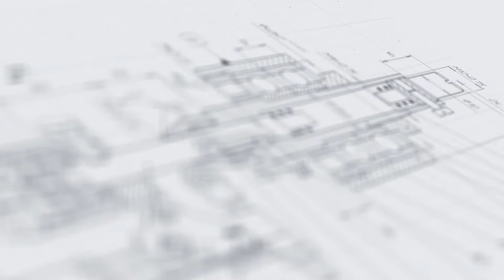Автомат для одевания ручек на ПЭТ бутылки ОК-2000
В данном видео показана работа автомата для одевания ручек на ПЭТ бутылки ОК-2000.

Описание:

Специализированная линейная станция выполняет быструю и ровную установку ручек-держателей на пластиковые бутылки и канистры. Ручки подаются в зону прохода укупоренной тары в заданном положении, накидываются на тару и, при помощи устройства забивки, проталкиваются до уровня основания горловины. Модуль подачи ручек оснащен пневмотолкателем и системой поддува, что обеспечивает быстрое перемещение изделий.

Установка отличается высокой технологичность и простотой эксплуатации. В комплект поставки входит дополнительный магазин, из которого изделия, закончившиеся в первом магазине, подаются автоматически. Это позволяет осуществлять беспрерывную работу линии, избежав простоев, связанных с периодическим пополнением магазинов.

С более подробным описанием данного оборудования Вы можете ознакомиться на нашем сайте по ссылке

Характеристики:

Метод укупорки:  Подача, накидывание и забивка ручки;
Производительность, бут/час, до: 1200;
Объем тары, мл: 5000;
Длина рельса для перемещения укупора, мм: 500;
Давление сжатого воздуха, МПа: 0,6-1,0;
Напряжение питания, В/Гц: 220/50;
Потребляемая мощность, кВт: 0,2;
Габаритные размеры, мм: 1200х700х1200;
Масса, не более кг: 100;